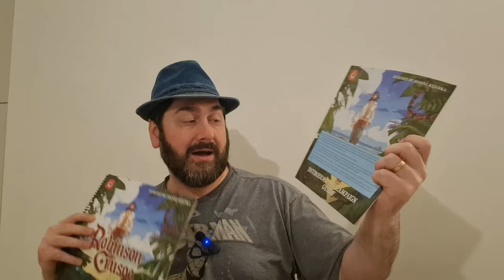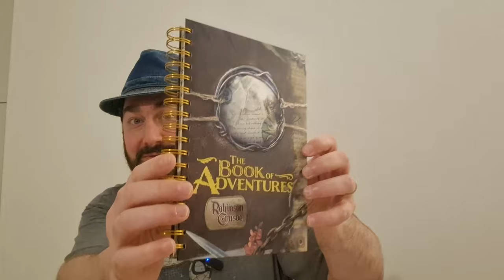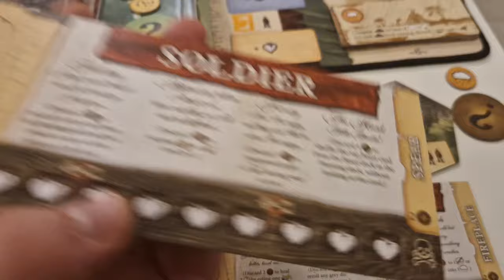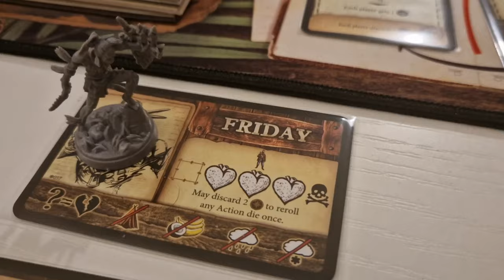Robinson Crusoe Collectors Edition e Book of Adventures - 5 Minutos de Guerra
Edu Guerra mergulha fundo no mundo do "Robinson Crusoe: Adventures on the Cursed Island" com a "Collector's Edition" e a expansão "Book of Adventures"! 🏝️✨ Ele explora detalhadamente o que essas edições especiais adicionam à experiência de jogo, desde novos cenários e eventos até componentes premium como miniaturas detalhadas e tabuleiros premium. 🎲🔍 Se você é fã do jogo base ou está procurando expandir sua coleção com novos desafios e possibilidades, este vídeo é para você! Não perca as impressões e análises detalhadas do Edu sobre esses emocionantes lançamentos.